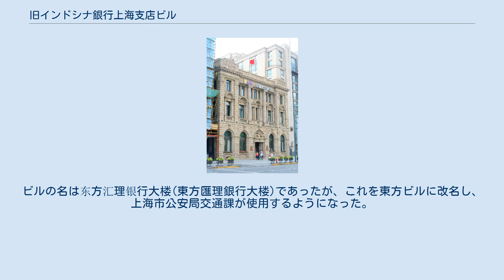旧インドシナ銀行上海支店ビル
旧インドシナ銀行上海支店ビル インドシナ銀行ビル(中国語:东方汇理银行大楼)は上海外灘に位置している建物。
旧地番から外灘29号とも呼ばれる。
 このビルは仏領インドシナ・広州フランス租界を含んだ仏領インドシナ連邦の中央銀行であったフランス資本インドシナ銀行が上海において支店として建築したものである。
1899年、インドシナ銀行はフランス租界の中で上海支店を開いた。
しかし、その後外灘での営業を行うために上海共同租界の外灘29号の土地を買い取り、ビルを建築した。
1911年に竣工し、完成は1914年だった。
 典型的な古典主義建築であり、イオニア風の円柱が使われている。
ビルの高さは21.6メートルであり、グレンラインビルと比べて6メートルしか差が無いが、階数はこちらは3階建てである。
外部の彫刻は精巧で美しい。
入り口扉の廊下はバロック風になっている。
設計はアトキンソン＆ダラス。
 1956年、このビルは住宅管理局に接収された。
ビルの名は东方汇理银行大楼(東方匯理銀行大楼)であったが、これを東方ビルに改名し、上海市公安局交通課が使用するようになった。
 現在、この建物には光大銀行上海支店が入店している。